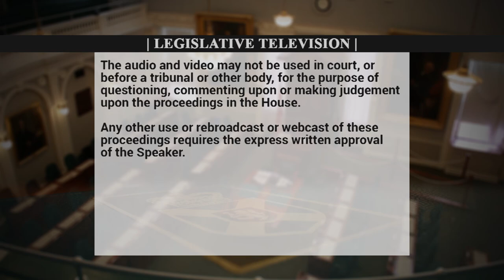March 20 - QP - Gary Burrill asks Stephen McNeil about overcrowding in hospitals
Gary Burrill asks Premier Stephen McNeil about the negative impacts on work flow, efficiency, and quality of care in hospitals as a result of the decision not to open any new long term care beds in nursing homes.